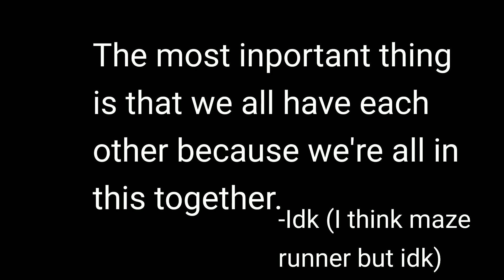Quote 2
Hey so ya this is the quote and ya I actually think it really applies to times like now but yeah see ya later alligator (don't question me👍🤣🤣)